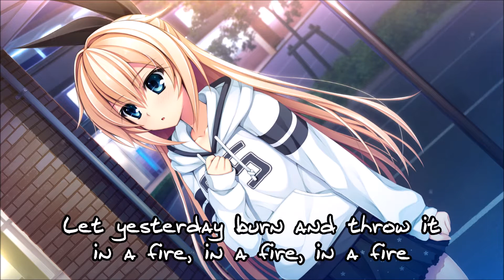Nightcore - Live Like A Warrior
Music: Matisyahu - Live Like A Warrior (Dusta. Remix)